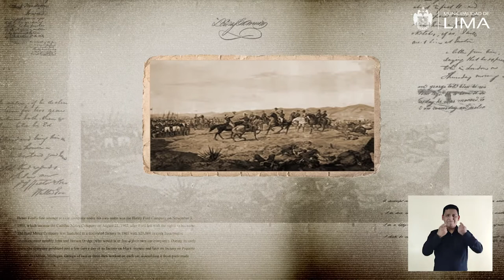187 Monumento a Bolivar